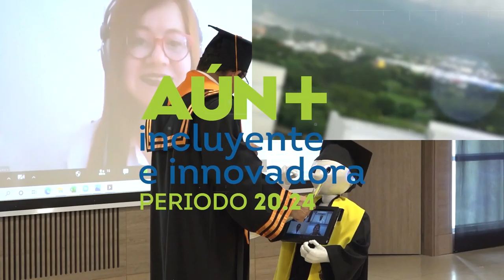UNIMAGDALENA participó en la conmemoración de los 30 años de la Constitución Política de Colombia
En un encuentro virtual, la Universidad del Magdalena se unió a la conmemoración de los 30 años de la Constitución Política de Colombia, organizada en colaboración con el Sistema Universitario Estatal Caribe, la Corporación Plural, FESCOL, El Espectador e Instituciones de Educación Superior de la región.

Durante el evento, el Doctor Pablo Vera Salazar, Rector de la Alma Mater, reconoció la labor de los precursores de la Carta Magna y les otorgó la Medalla al Mérito y la Excelencia en el Ámbito Social.

El espacio fue propicio para que estudiantes y docentes de UNIMAGDALENA dialogaran con los constituyentes de 1991: Antonio Navarro Wolf, María Teresa Garcés Lloreda, Héctor Pineda Salazar, Eduardo Verano De La Rosa, Álvaro Echeverri Uruburu y José Matías Ortiz.